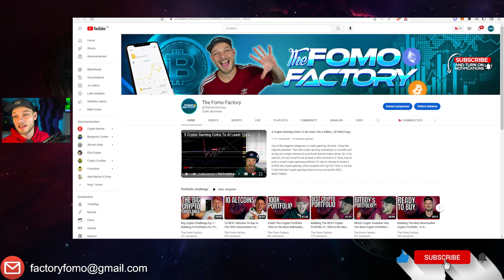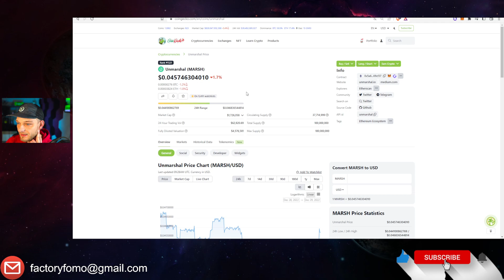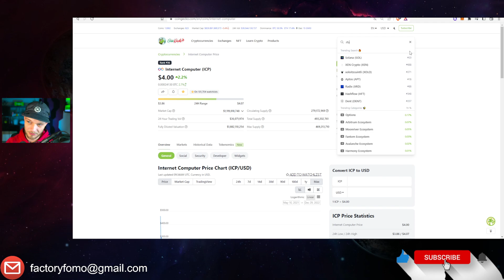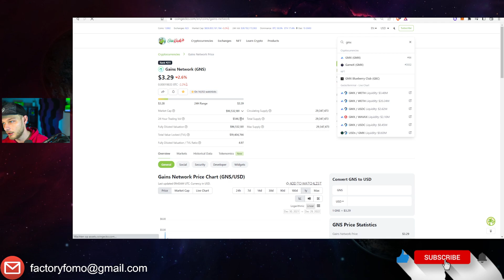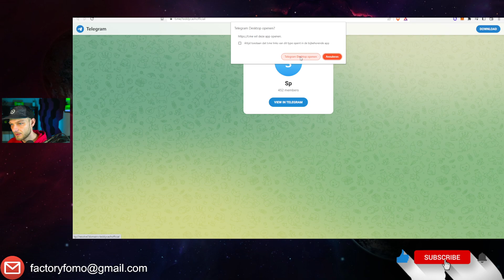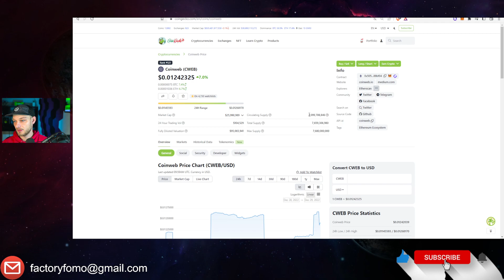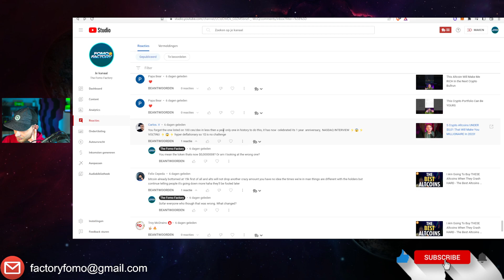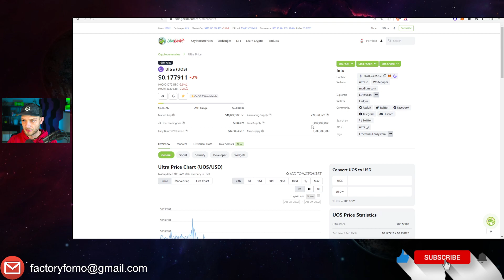The Best Altcoins To Buy Before The Next Crypto Bullmarket Starts?? The Bottom Is Getting Close!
2022 is almost over and Bitcoin did not have a good year. Some altcoins went down more than 90% and it looks like 2023 is the year to buy Bitcoin and altcoins. But what are actually the best altcoins to buy and when to buy these altcoins?

0:40 Dent great buying opportunity?
4:47 Tfuel
5:55 Ecash
6:45 Bit Torrent
7:30 Saucerswap (Low cap)
8:20 Marsh
9:25 Nervos Network (CKB)
11:06 Hapi (Low cap)
14:29 ICP
16:40 Rfox (Low cap)
19:19 Should you buy Solana?
22:28 Defi Kingdoms
23:40 High risk tokens
24:10 GMX & DYDX
27:30 Don’t give up in the bearmarket
28:00 Cult Dao
30:13 Teddy Token
32:10 Loop Network (All-in)
34:12 Trias
36:35 Drip Network ponzi
37:33 Seedify Fund (Sfund)
39:25 Coinweb, Life Crypto & VRA
46:05 Elon Token
48:28 Volt Inu to $1 ?
50:52 Bitcoin & Altcoin bottom in?
54:30 Seedify price targets